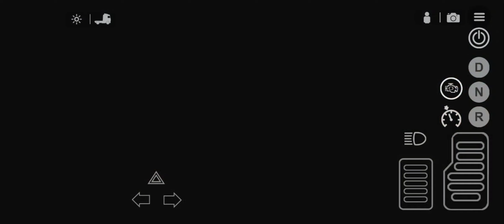mengendarai truck volvo dengan double trailer box - universal truck simulator - android gameplay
game : Universal Truck Simulator

total weight : 30T
rute    :  ebersberg - munich
           :  104 Km